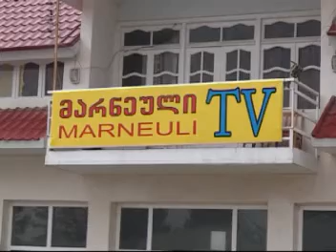MARNEULI TV SAINFORMACIO 02.04.2013 AZER